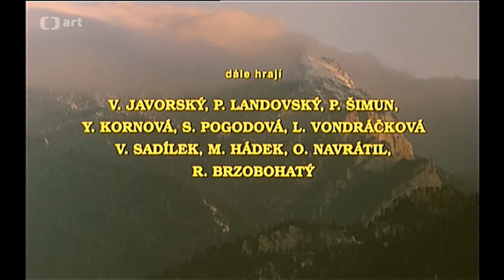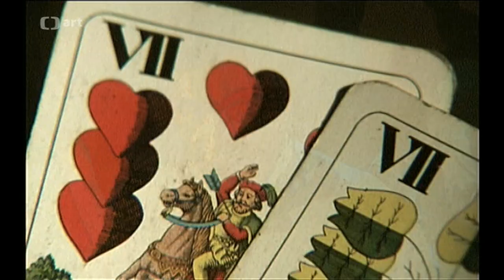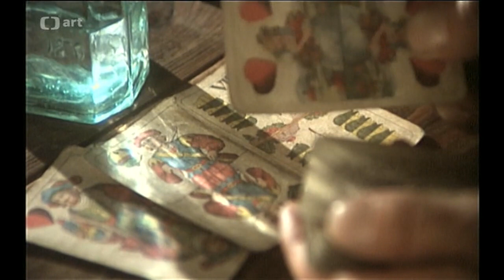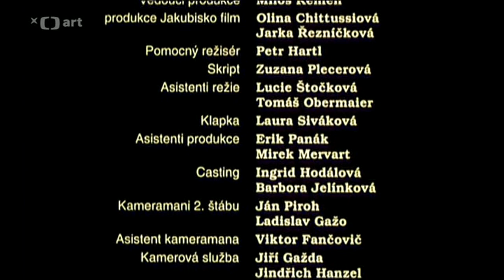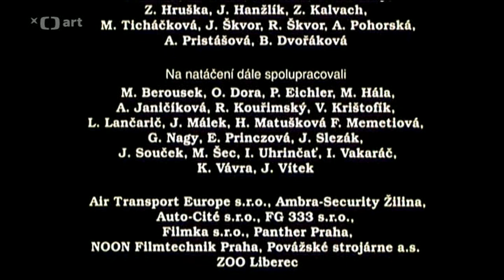An Ambiguous Report About the End of the World / Nejasná zpráva o konci světa HD (1997)